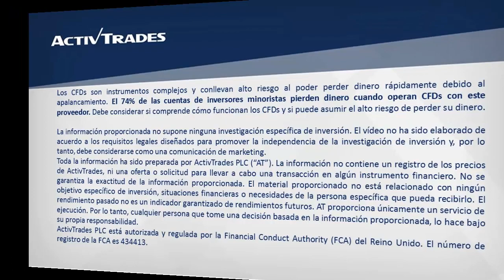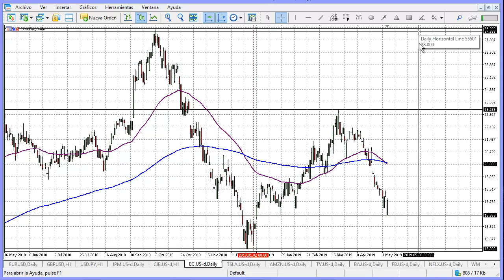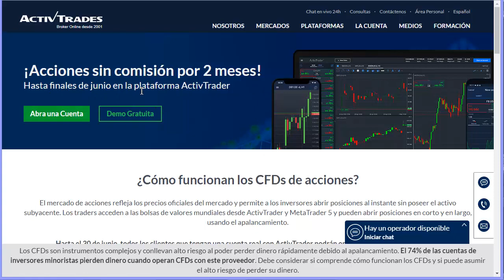Señales conflictivas en Ecopetrol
✅ Pruebe las estrategias de negociación en una cuenta de demostración gratuita en tiempo real La petrolera colombiana, Ecopetrol, reporta beneficios empresariales por encima de lo esperado, ocasionando que su precio intente rebotar al alza desde una zona de soporte. Sin embargo, sobre el gráfico diario se está formando un patrón de cruce de la muerte, el cual podría tener implicaciones bajistas a medio plazo. Para conocer más sobre las acciones disponibles en ActivTrades, por favor visitar